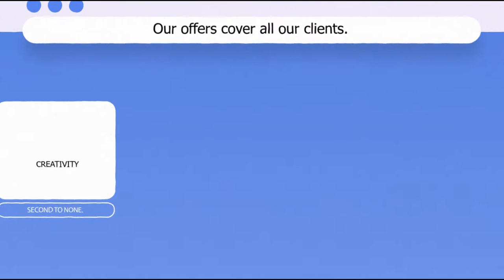Bugema University Freshers Ball Uganda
African Students from different nationalities show casing their Fashion wear and talents at Bugema University.